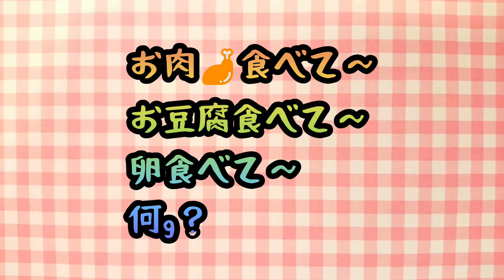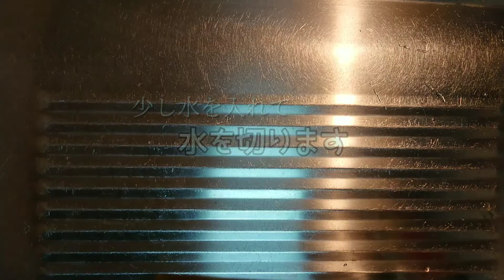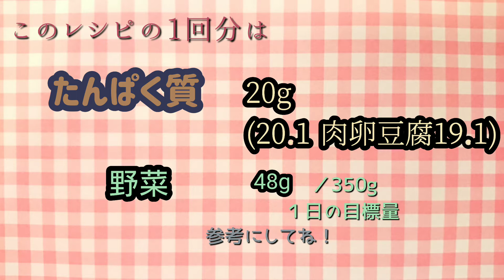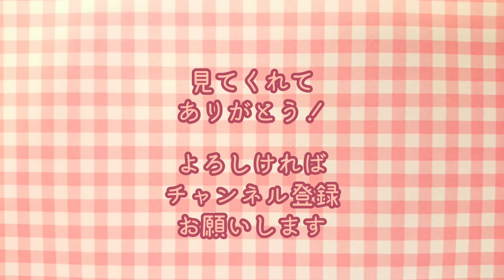【5日分作り置き】たんぱく質20gレシピ 【坑糖化】 栄養情報！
暑い時期の野菜 ゴーヤには食欲増進効果があります！
【豚肉 卵 豆腐】と３種の良質たんぱく質がとれるパワー満点のおかずです。

大盛で主菜の量です。コスパ良い350gの豆腐にしたせいです(^_^;)めちゃめちゃ美味しいので、がっついて下さい！味変には刻みねぎ、大葉が合います。

追記  お肉を焼く時 ①オリーブoilを肉に絡めて②フライパンが温まってから焼きます。(油が絡んでるとフライパンに片栗粉が張り付きません)

▼目次
00:00  はじまり
00:31  ゴーヤチャンプルーの作り方
           種取りのコツ 冷蔵庫保存法

02:16  肉が格段に柔らかくなる焼き方(下味
            から)
        ★ 食材の栄養情報 【坑酸化 坑糖化】

07:29  一食分のたんぱく質量 ＊ 驚きの結果